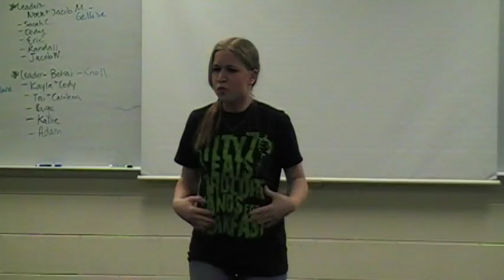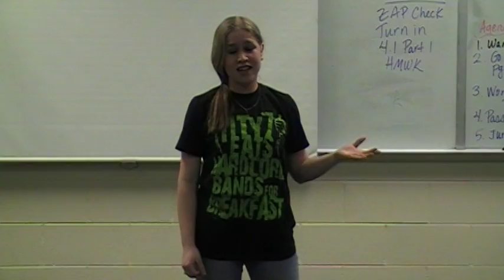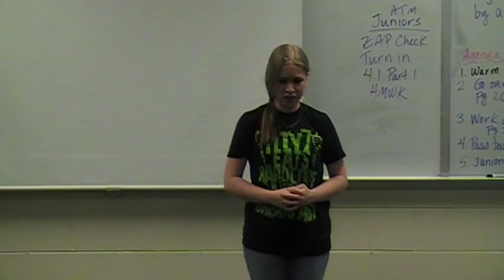Poetry Mary BEATLES POEMS